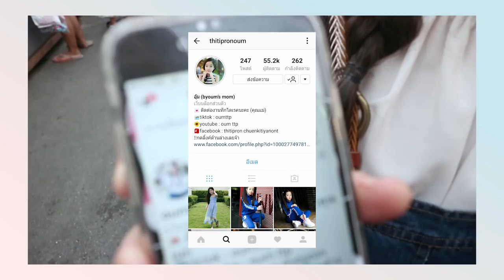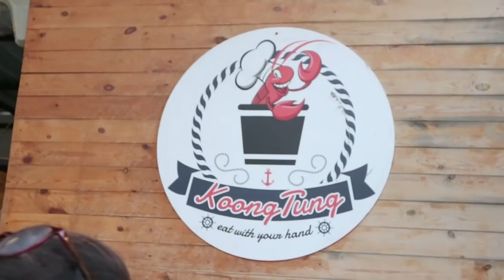Oumttp | ไปกินอะไรที่ตลาดอินดี้ดาวคะนองกันนะ!!!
ขอบคุณพี่บิ้กสำหรับการตัดต่อค่า facebook : Sitthiphong panthong